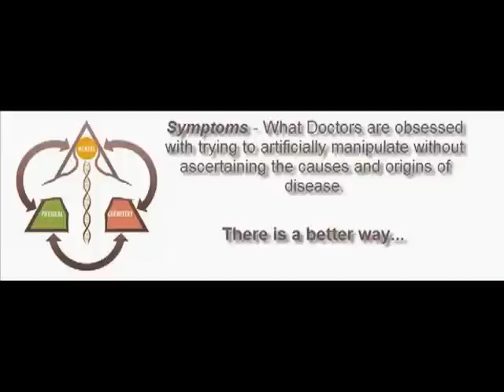Weight Loss and High Triglycerides - Dr. Peter Osborne testimonial gluten free diet.mp4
This life changing testimonial from one of Dr. Peter Osborne's gluten free patients is a testament to the power of diet and functional medicine

Gluten Free Diet Helps Resolve Elevated Triglycerides and Helps with Weight Loss
One of the most common questions I get asked is -- Does a gluten free diet help with weight loss?  My reply is usually this: It depends on the person.  For some people going gluten free helps with weight loss, for others, going gluten free helps them gain weight.  You see, everyone is affected by gluten differently.  Much the same as the following analogy -- If you give 1000 people the same medication, will they all have the same side effects?  No.  People can have different reactions to the exact same substance.  Gluten is no different.  Some people have issues with hormones, others develop celiac disease, some have migraines or nerve damage...  The list goes on and on.  Read this article on the gluten spectrumto learn more on this.
Does a Gluten Free Diet Help Lower Triglycerides?
I recently had a patient who put this question to the challenge.  After a functional medicine approach to her treatment, she was able to normalize her triglycerides, improve her energy levels, lose 20 pounds, lower blood pressure, and avoid the need for life long medications.  All this in less than 6 months time.  The bigger question here is why don't all doctors take this approach to improving their patient's health?  In this case, a gluten free diet combined with other food modifications and nutritional applications probably saved this women from years of chronic degenerative heart disease, obesity, diabetes, and many other health related issues.
Compare the Above to the New "Free Healthcare Bill"
Under the new free health care bill, everyone will be entitled to free treatment.  The same free treatment that Casey (above) would have received had she followed her original doctors advice.  What was that?  Go take these medications for the rest of your life and accept being ill.  Just remember that free doesn't mean valuable, meaningful, or useful.  It doesn't really even mean "free".  If Casey had chosen the "free" road, she would have ended up sick and dependent on multiple medications that did nothing to treat the origin of her disease.  The costs for her medications, extended hospital visits, and the treatment of her health complications would have cost thousands of dollars over her lifetime.  You as an American taxpayer would have foot the bill. If as a country, we don't start taking diet and lifestyle choices more seriously, the majority of under educated Americans will be led down a "free" path toward extended disease and a deteriorating quality of life. Please consider diet change as a tool to help reduce the risk of future disease.  Going gluten free is a great place to start.